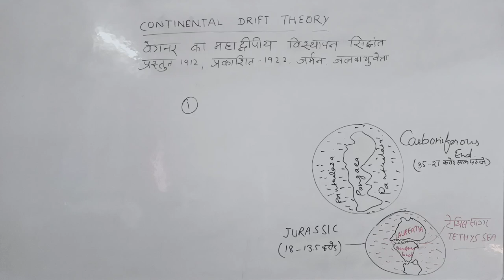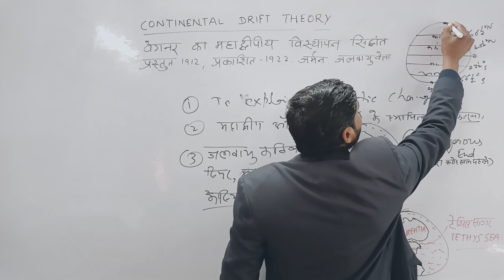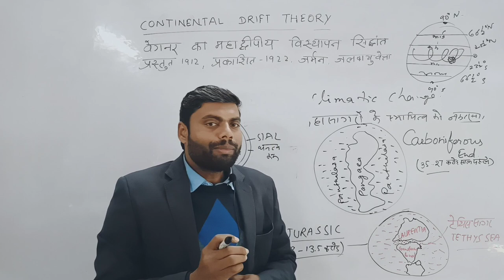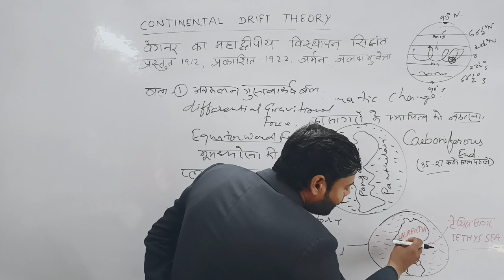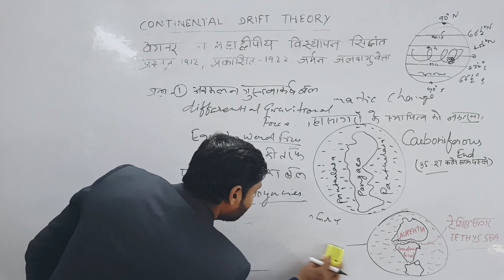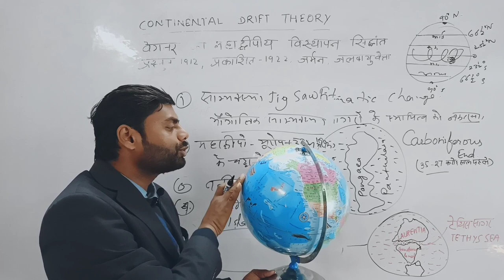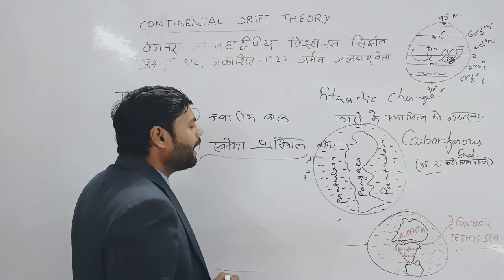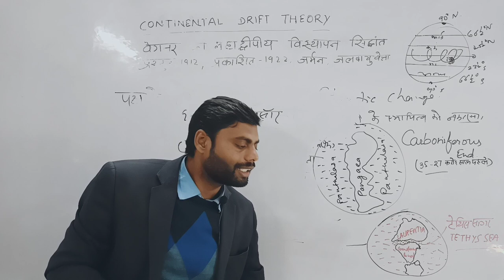Continental Drift Theory of Wegner | Pangea | Panthalasa | Polar wandering |Geography by J Singh Sir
इस वीडियो में Physical Geography से संबंधित Geomorphology के Section में अल्फ्रेड वेगनर के महाद्वीपीय विस्थापन सिद्धांत  से संबंधित सभी घटनाओं और परिघटनाओं को बिल्कुल आसान भाषा में समझाया गया है जिसको आप कभी भूल नहीं पाएंगे।
Alfred Lothar Wegener was a German climatologist, geologist, geophysicist, meteorologist, and polar researcher. he is most remembered as the originator of continental drift hypothesis by suggesting in 1912 that the continents are slowly drifting around the Earth.
Pangea kya hai
Panthalassa kya hai hi
Tethys sagar kya hai
Gondwanaland kya hai
climate change kaise hota hai
polar wandering kya hai
opening of Tethysagar
flight from the poles kya hai
Island ARC and festoon kya hai
parvat ka Nirman kaise hua hai
mahadweep aur mahasagar kaise Bane Hain
koyle ka Nirman kaise hua hai
diamond kaise banta hai
petroleum kaise banta hai

here you will find General knowledge, General Studies, Current affairs, Geography, History, Economics, Political Science, Physics,Chemistry, Defence, Science and Technology, Agriculture Map analysis, Globe 🌍 study, India map, World Map Social education, Motivation